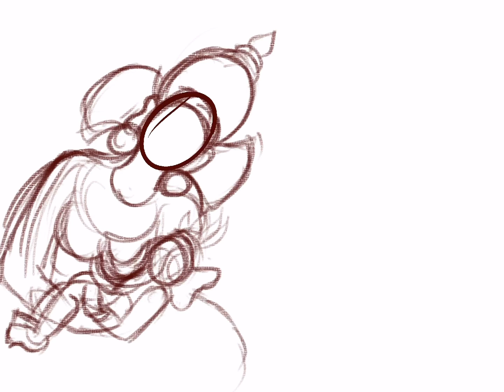Kerala mural art:Parvathy & Balganapathi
IF U ARE NEW TO MY youtube channel

IGNORE THE HASHTAGS
Parvathy andGanesha
mother and son
Lord ganesha
Goddess Parvathy